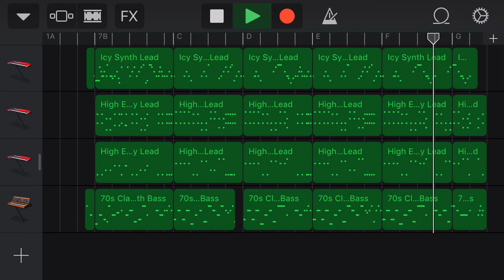Tiger Song from Barney & Friends (Instrumental)